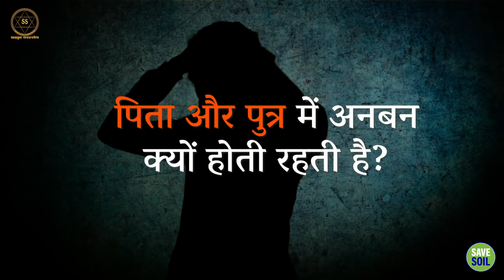बाप-बेटे के बीच टकराव को कैसे दूर करें?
How to resolve conflict between father and son?

कभी-कभी पिता और बेटे के रिश्ते में एक ऐसा बिंदु आता है, जब बेटा अपने पिता से दूरी बनना चाहता है। सद्‌गुरु हमें इसकी वजह समझा रहे हैं।

Sometimes there comes a point in the relationship between father and son, when the son wants to distance himself from his father. Sadhguru is explaining to us the reason for this.